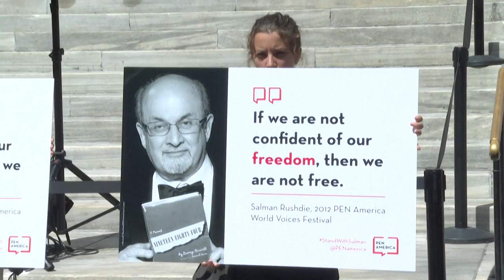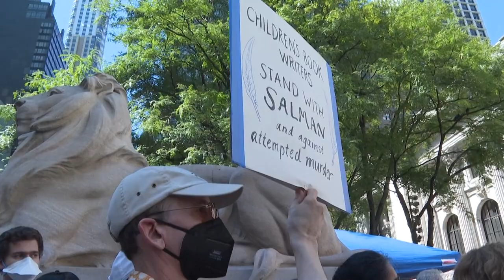Salman Rushdie: New Yorker Schriftsteller solidarisieren sich auf Kundgebung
Prominente Vertreter der Literatur-Szene in New York versammelten sich vor der New York Public Library, um sich mit Salman Rushdie zu solidarisieren. Sie lasen aus dem Werken des Schriftstellers, der letzte Woche bei einem Messerangriff fast ums Leben kam.